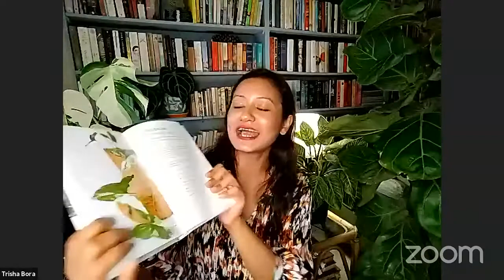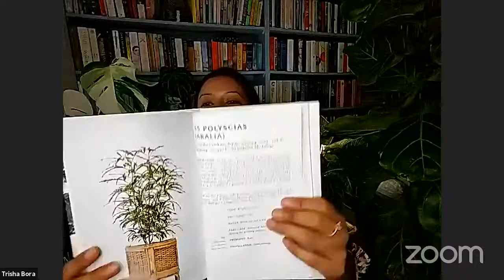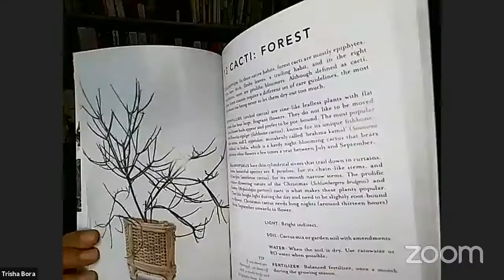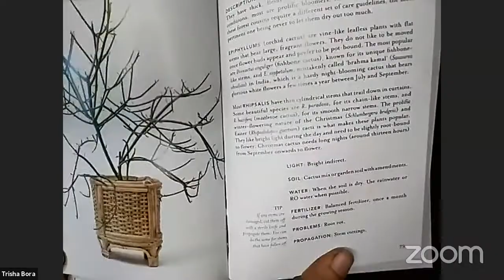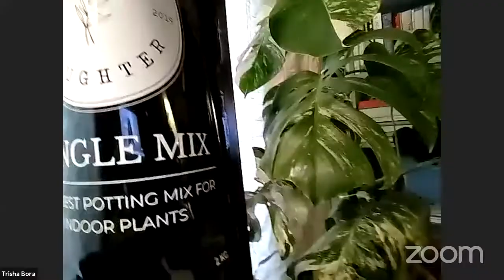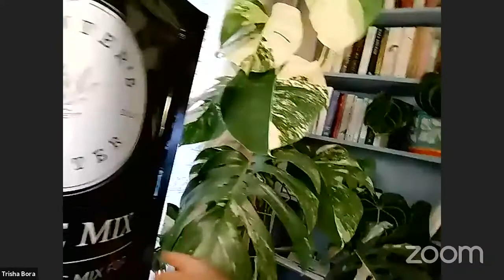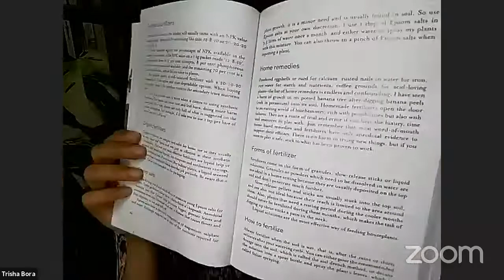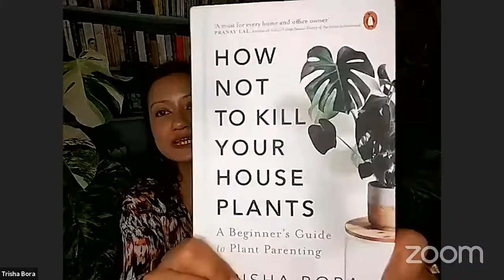“How to not kill your houseplants” with Trisha Bora, Plant Keeper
We've all killed house plants. But a plant's death is a good starting point, because it can help us answer the important question: why did it die?

Equipped with the right knowledge, you can make plants thrive for many years. How not to kill your house plants is the first-ever comprehensive guide on how to care for house plants in the Indian context. In this session, you will learn how to choose the right plants for your space and lifestyle, the right light requirements, when and how to water and fertile them, the best potting mixes, and how to propagate plants.

We will also do show & tell:

1. Top 5-6 indoor plants for people who are new to plants
2. What's a good potting mix for indoor plants? The composition.

With simple and effective advice, plant parenting has never been easier.